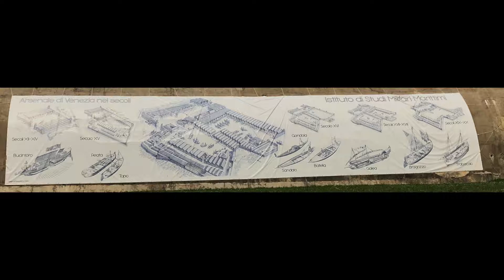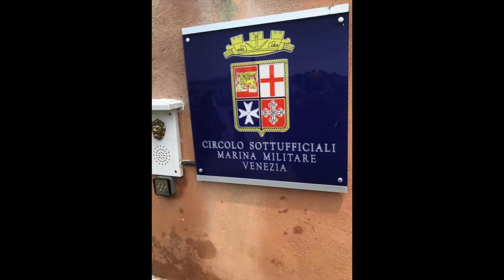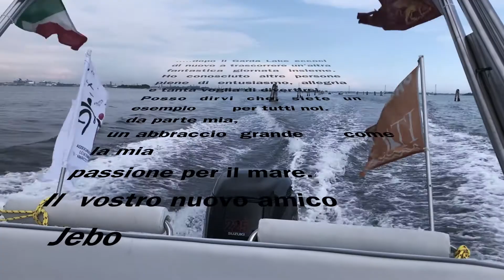Venezia con AIL Verona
"AIL Onlus " di Verona , Venezia e. tu